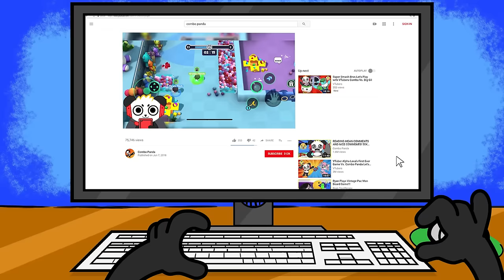Help Us Complete The Mission in The NEW SUPER SPY RYAN APP GAME!